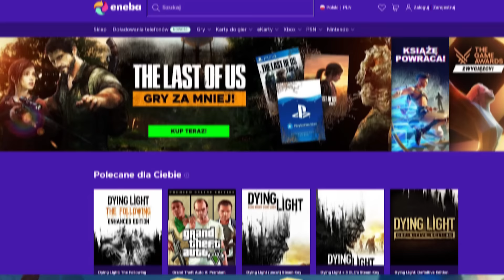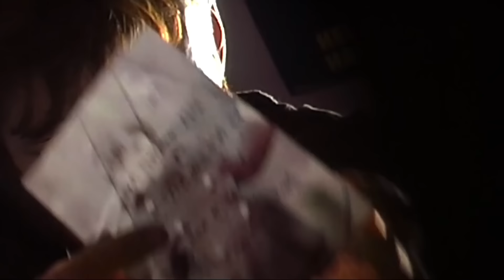Powrót 3 Spider-Manów? Nowe The Office i Spin-off Breaking Bad'a? (Minecraft, HALO, The Gentlemen)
►Dzisiaj mam dla Was zestawienie newsów z ostatnich dni.
0:00 - Minectraft The Movie
1:04 - Kubuś Puchatek i jego dziwne uniwersum
1:50 - Ekranizacja Until Dawn
2:32 - HALO sezon 2
3:38 - Serial The Gentleman i Spin-off Breaking Bad?
5:14 - 28 lat później
5:57 - Problemy Mission Impossible i Szybkich i Wściekłych
7:38 - Nowe The Office
8:37 - 3 Spider-Woman